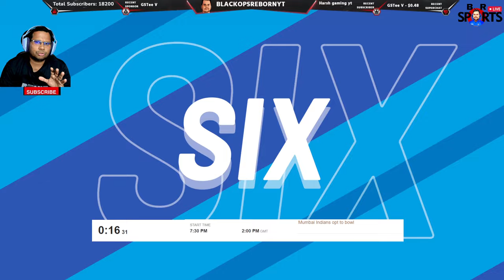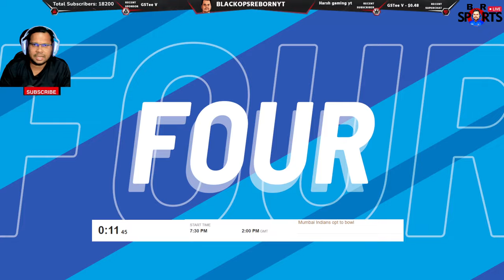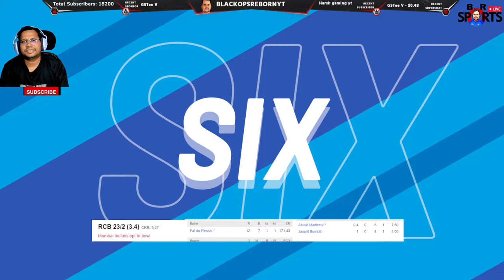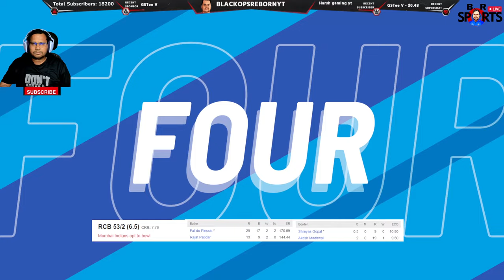🔴LIVE IPL 2024 : MI vs RCB Match 25 - Cricket 24 @blackopsrebornyt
I am not really an entertainer, I am a gamer and my gameplay is enough to keep my viewers engaged and entertained. I barely earn anything from YouTube views, mostly it's from sponsorship & donations. It would be appreciating & motivating for me if you not be a silent viewer, if you don't know what to chat then just putting a dot ( . ) is fine and I have shitty pronunciation as well as English so please excuse me for that.
𝙊𝙣𝙚 𝙙𝙖𝙮, 𝙄 𝙬𝙞𝙡𝙡 𝙗𝙚 𝙜𝙤𝙣𝙚 𝙤𝙧 𝙨𝙩𝙤𝙥 𝙨𝙩𝙧𝙚𝙖𝙢𝙞𝙣𝙜/𝙪𝙥𝙡𝙤𝙖𝙙𝙞𝙣𝙜 𝙗𝙪𝙩 𝙑𝙞𝙙𝙚𝙤𝙨 𝙨𝙝𝙖𝙡𝙡 𝙗𝙚 𝙩𝙝𝙚𝙧𝙚 𝙛𝙤𝙧𝙚𝙫𝙚𝙧

►GPU: NVIDIA GeForce RTX 3060 OC 12Gb
►MOBO: Z390 AORUS PRO WIFI (rev. 1.0)
►Processor: Intel® Core™ i9-9900K Processor 16M Cache @3.70GHz ~ 5.0 GHz
►CPU COOLER : DEEPCOOL Castle 240 EX CPU Liquid Cooler
►HDD: 4 TB
►NVME : GIGABYTE AORUS Gen4 SSD 2TB
►RAM: 64GB DDR4 RAM 3200Mhz Hyper X Fury XMP
►PSU: Cooler Master G700 80 PLUS GOLD
►Gaming Monitor1: Samsung 27-inch QHD, IPS Gaming, 240Hz, 1ms Flat Monitor,  Height Adjustable Stand, HDR10, Nvidia G-Sync Compatible, Ultrawide Game View
►Gaming Monitor2: Lenovo L-Series (23.8 inch) 2K QHD IPS Monitor
►Internet Speed: FTTH 500 MBPS Up & 500MBPS Down
►Headset: Logitech G733 RGB Wireless Gaming Headset
►Mic: Maono AU-A04 Condenser Microphone Kit (Black)
►Webcam1: Logitech Brio 4K UHD Webcam
►Webcam2: Big Passport LED Webcam 1080P Full HD
►UPS: 1100VA/600Watts APC Backup
►Keyboard: Cosmic Byte CB-GK-16 Firefly RGB Full Mechanical
►Mouse: Logitech G502 X LIGHTSPEED WIRELESS GAMING MOUSE
►Cabinet: Ant Esports ICE-511MT Mid Tower Mesh Gaming Cabinet
►Gaming Controller 1: Redgear Pro Wireless Controller for PC
►Gaming Controller 2: Cosmic Byte ARES Wireless Controller for PC
►Chair: Green Soul® Jupiter

My ★Mobile Streaming specs below ★ :

1. Mobile :  Samsung Note20 Ultra / Iphone 14 Pro Max
2. Type C to HDMI Hub:  PiBOX India USB C to HDMI Adapter HDCP SUPPORT
3.  Video Capture Device :  PiBOX India, Video Capture Card, 4K HDMI to USB 3.0 Game Capture Device

1. Mobile :  Samsung Note20 Ultra / Iphone 14 Pro Max
2. Type C to HDMI Hub:  PiBOX India USB C to HDMI Adapter HDCP SUPPORT
3.  Video Capture Device :  PiBOX India, Video Capture Card, 4K HDMI to USB 3.0 Game Capture Device

►Respect Moderators.